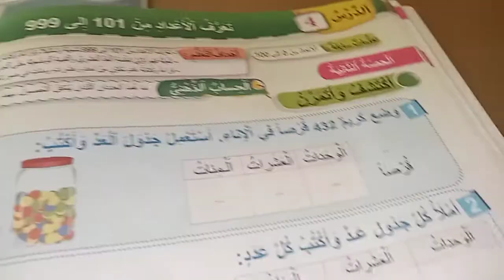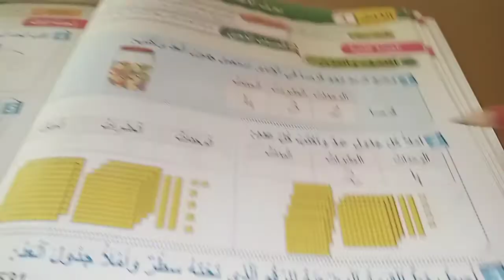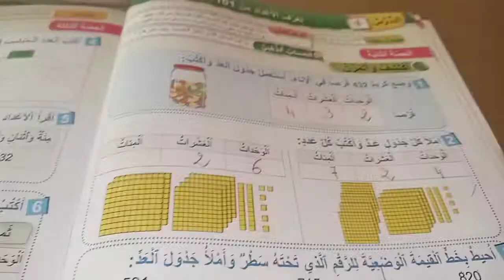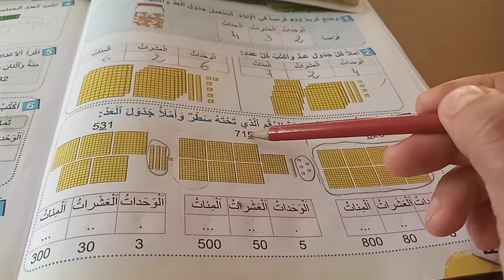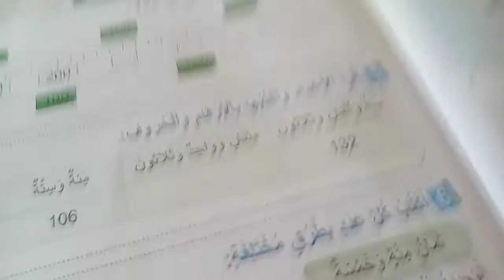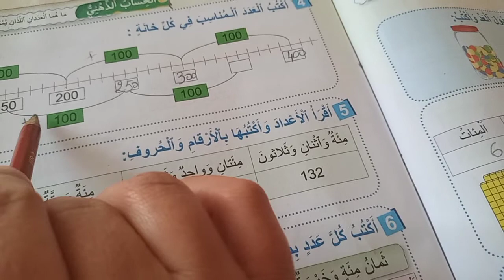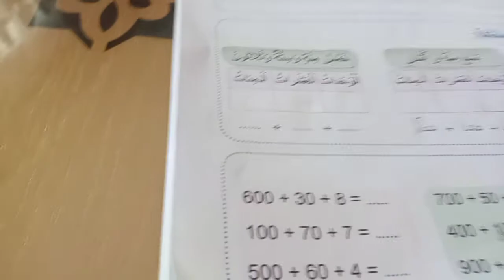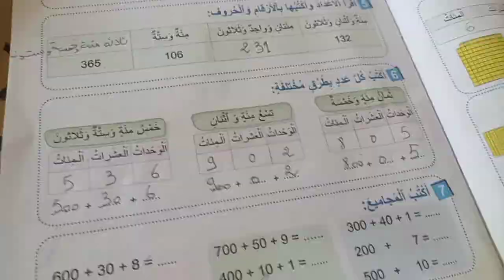فضاء الرياضيات المستوى التاني ص 22 و23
فضاء الرياضيات المستوى التاني